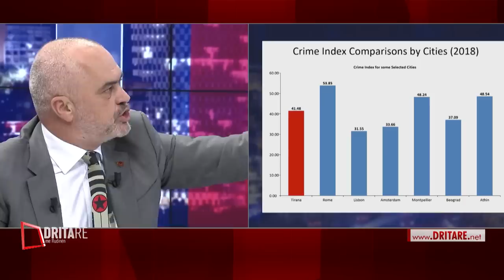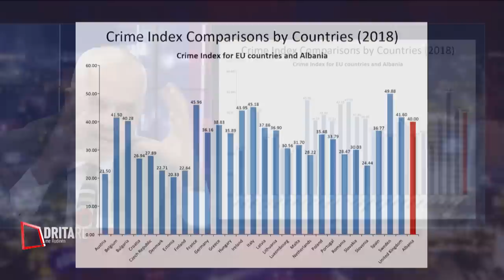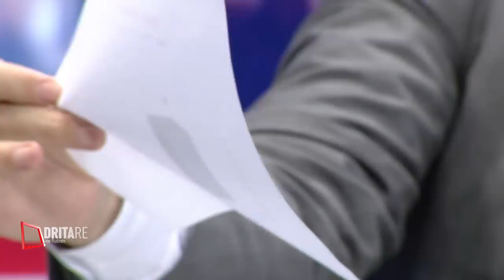Rama përballë gazetarëve: Shpifje, shpifje, shpifje, shpifje!!!